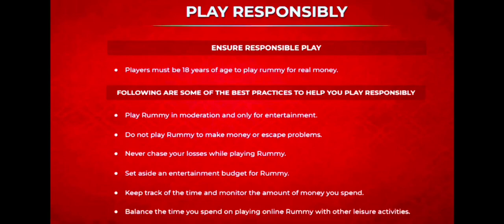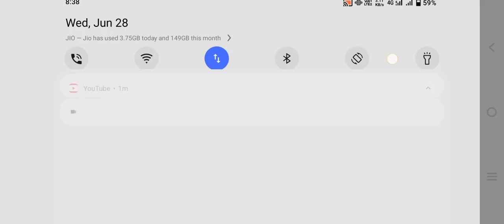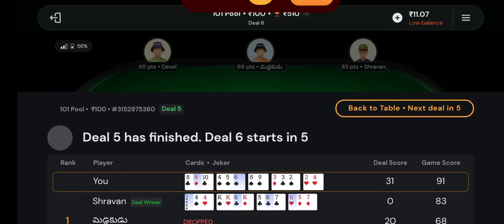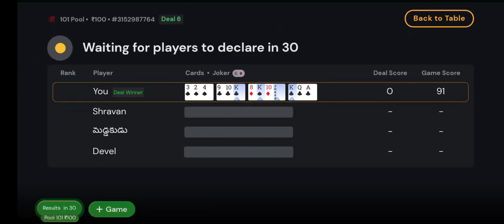🤑 Wow 6 Rounds and 4 Player's Direct Eliminate Or Win Pool !! intense 101 Pool in Rummy Culture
How To play Rummy Culture Pool Rummy
Pool Rummy Kese Play Kare
101 Pool Rummy Culture
Pool Rummy Kese Khele In Hindi
Rummy Culture pool rummy
pool Rummy gameplay
101 Pool Rummy
pool Rummy
rummy
101 pool Rummy
101 pool Rummy tricks
101 pool Rummy tricks in Hindi